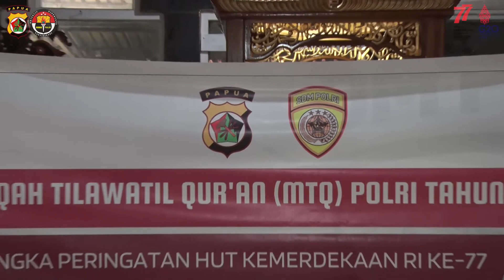Polda Papua Adakan Lomba Musabaqah Tilawatil Qur’an Dalam Rangka Peringatan HUT Kemerdekan RI ke-77